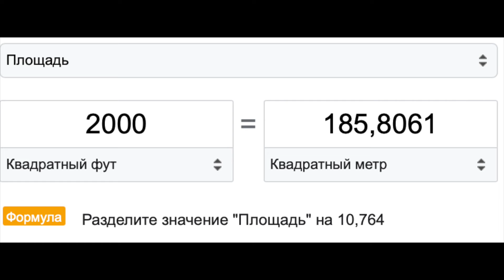GS6160 Наш дом. 4ч (бонусная комната и веранда)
Прочь 24 м.кв
Gazebo как временная крыша
Огород дорогой но поздний
Бонусная комната 22 м.кв
Как я готовила свой дом к продаже в ОК.
Ася риелтр в ОК 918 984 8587
Краску подобрать точно Rainbow Pain (David 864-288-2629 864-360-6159)

Для писем на тот канал -
скайп galalucky